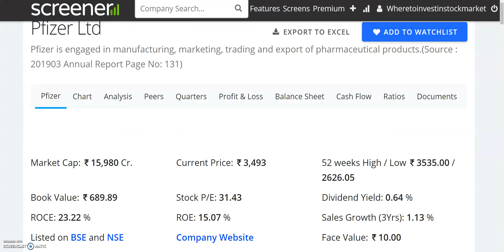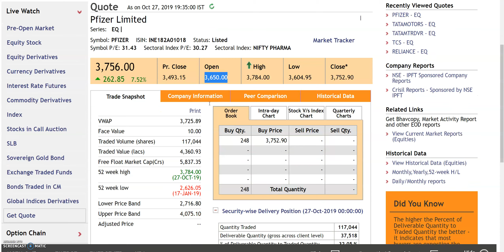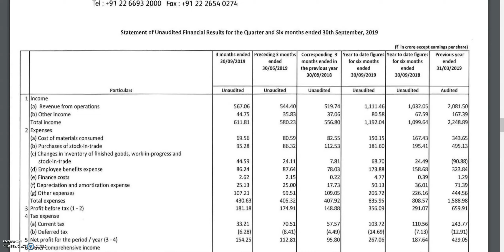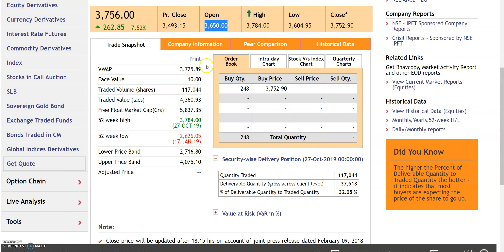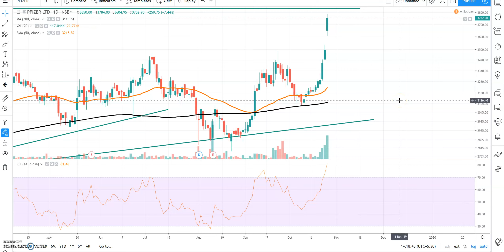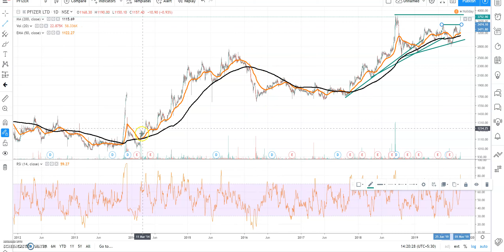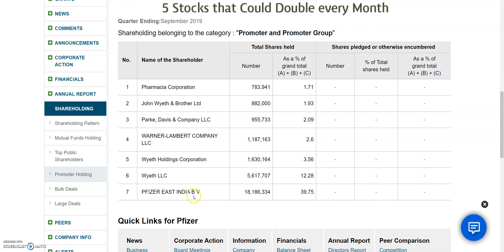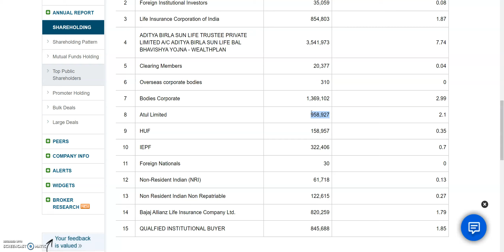Q2 नतीजे अच्छे हों तो अच्छे STOCKS पहले ही MOVEMENT दिखा देते हैं | Long Term Investment In Stocks